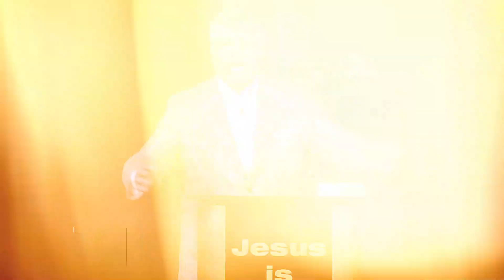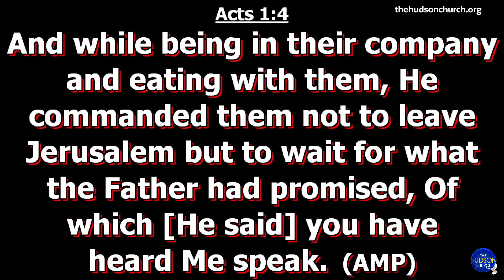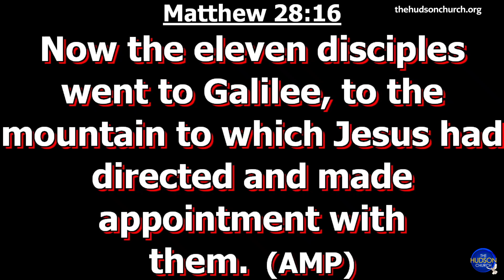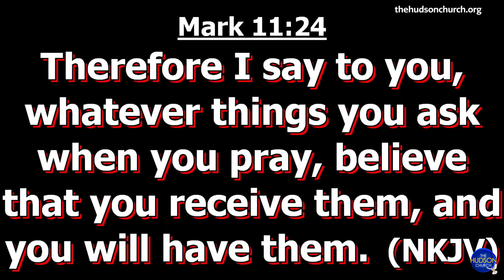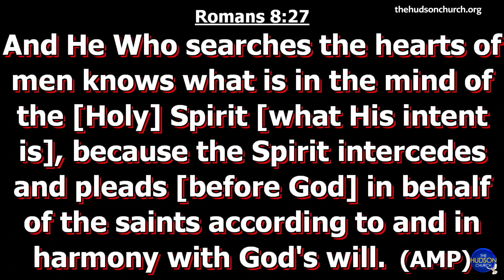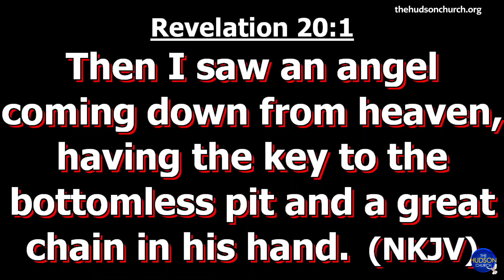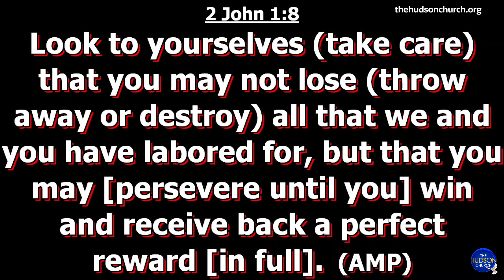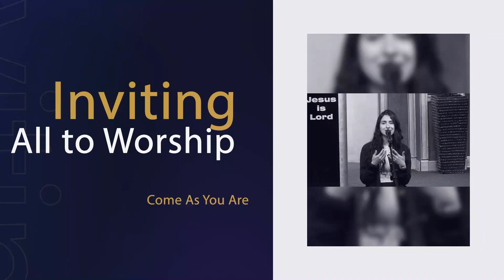"Power and Authority" Pastor Rene Abreu Hudson Church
Hudson Church Tuesday Service
"Power and Authority"